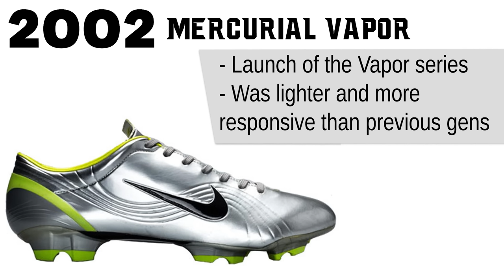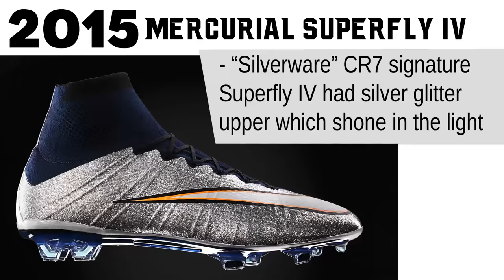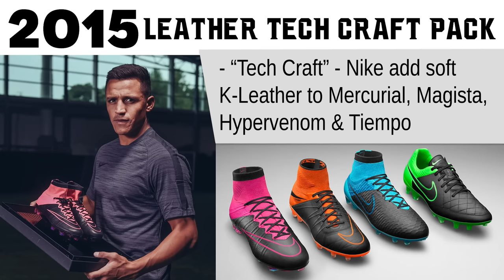Evolution of Nike Mercurial Football Boots! Ronaldo, Mbappe & Neymar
Nike celebrate 25 years of the Mercurial with their XXV collection both the Limited Edition Mercurial and the XXV Packs.

We take things all the way back to 1998 to look across all the Nike Mercurial releases as worn by Brazil's Ronaldo, Cristiano Ronaldo, Neymar Jr and Kylian Mbappe and all the fastest Nike players.

Music